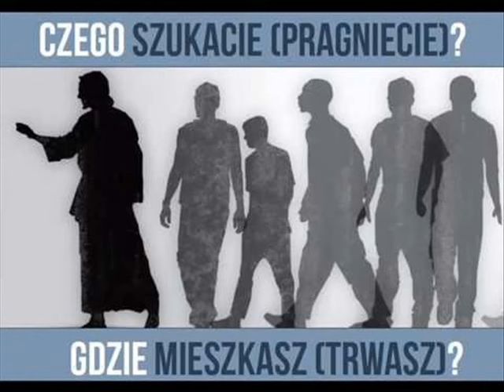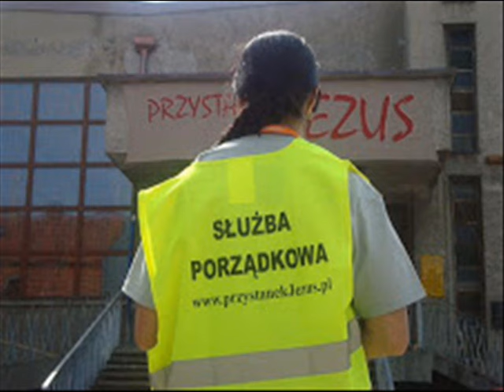EKS feat IVE - UWAGA! UWAGA!